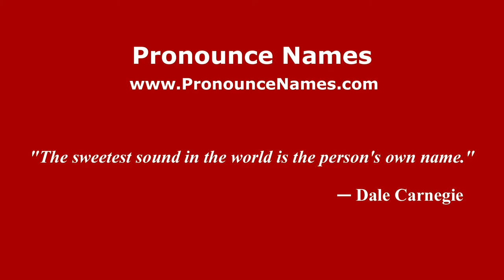Mónica Patricia Jaramillo Giraldo (Colombian Spanish/Colombia) - PronounceNames.com